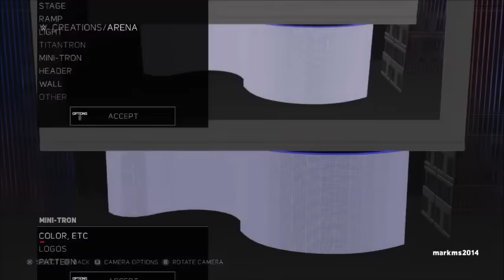Making Capital Carnage 2017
2. Follow on Twitter and/or FB
3. Leave comments on videos
4. Share your favorite video and tag my page
5. Message me or tweet to me on twitter telling me why you deserve to win the giveaway.
I will pick a random subscriber the more active you are the better chances you have at winning, I will contact the winner and ask them if they would want all of the dlc items for wwe2k17 or a wwe mystery box or both.

Also if you would like to send a request for a certain type of video, it can be anything from gaming to pretty much anything and if I can do it then I will but if I can't then i'll let you know but either leave a comment for the request or message me on facebook.